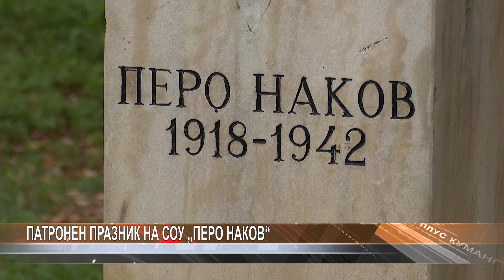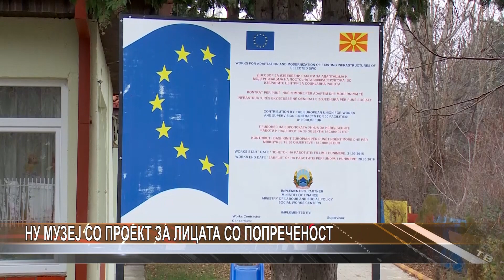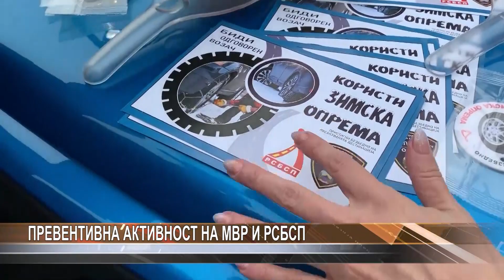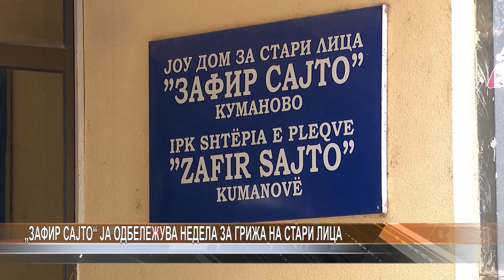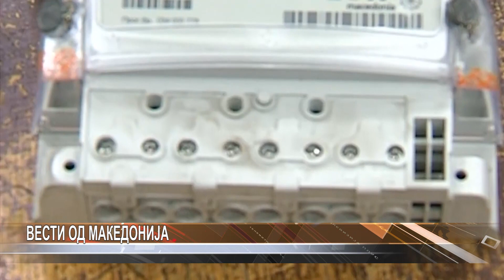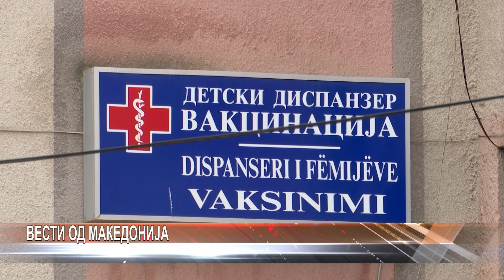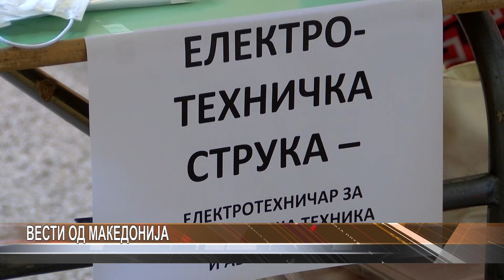Дневник 15.11.2022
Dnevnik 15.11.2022